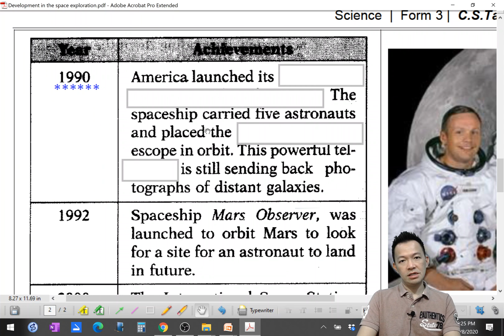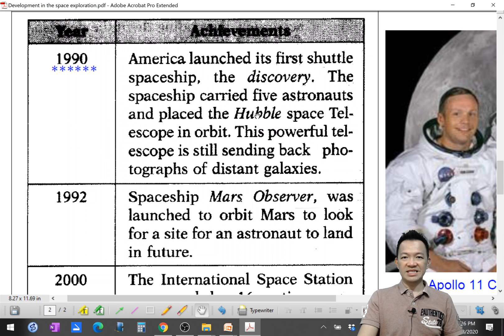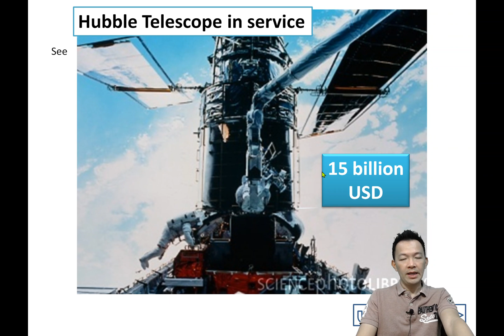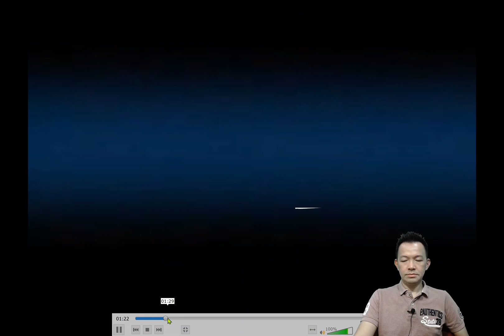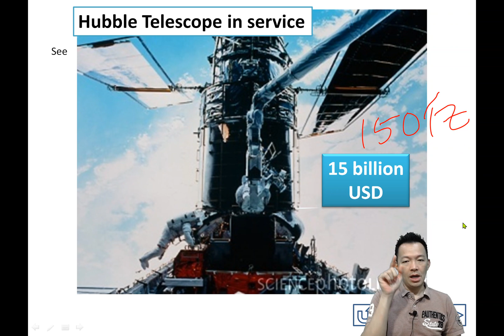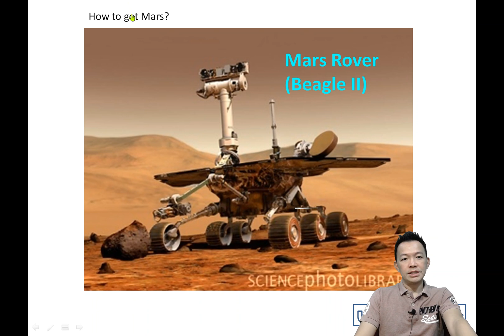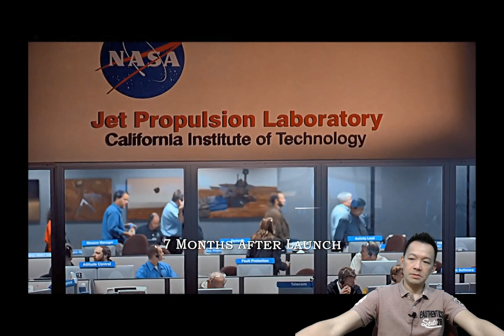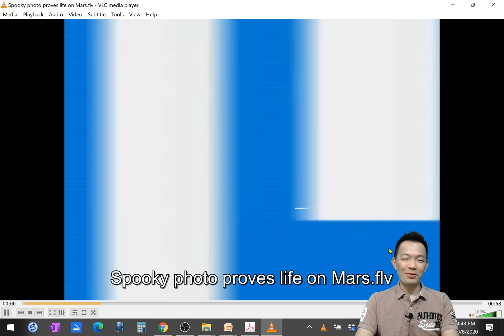Form 3 Science Chapter 10 Development in the Space Exploration Part 2